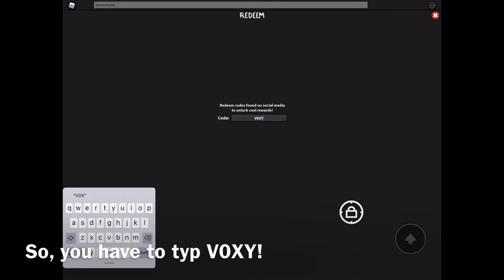How to get 1M tokens in MMS